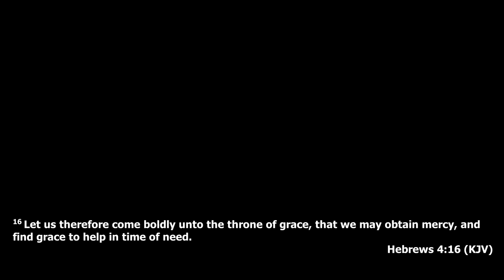Fear God and Give Glory to Him | Lesson 4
The end of the world and events leading up to it, are, as we know, no joke. The world faces the most serious crisis since the Flood. In fact, Peter himself uses the story of the Flood as a symbol of the end, warning that just as the world of old perished by water, in the end times, “the heavens will pass away with a great noise, and the elements will melt with fervent heat; both the earth and the works that are in it will be burned up” (2 Pet. 3:10, NKJV). Having been warned about what is coming, we now need to be prepared for it, as well.

Sabbath School Quarter 2, 2023 Theme: Three Cosmic Messages
Bible Study Topic: Fear God and Give Glory to Him
If you’ll like to learn more about this topic, get further details

If you'l like to learn more about the Bible for yourself, we provide a variety of ways to study the Bible.

This is a live service streamed from Croydon Seventh-day Adventist Church, London, United Kingdom.

Sabbath School is a time where people can come together to discuss what they have learned about God through their daily study of the Bible. We broadcast a live Bible discussion every Sabbath (Saturday) from 10am.  And the best news is that you can be part of the discussions by sending us your questions and comments live via the YouTube live chat! This is a great way to interact with others, as we discuss God’s Word and encourage each other to grow in our faith.

Made a decision to give your life to Jesus? Get in touch so that we can guide you toward the next steps in your walk with Christ: